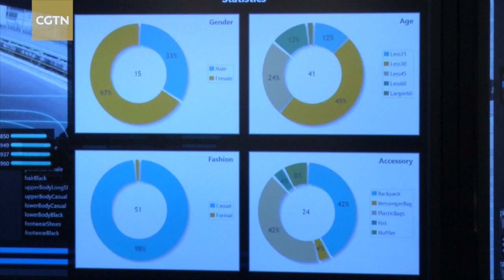Hitachi reveals AI security software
Japanese electronics giant Hitachi Ltd is developing software equipped with artificial intelligence (AI) to enhance security screenings at large-scale venues including shopping malls and sports stadiums.